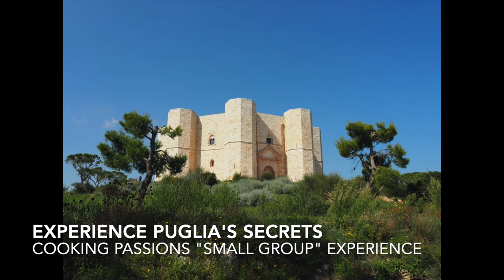"Discover Puglia" Secrets of Southern Italy Experience